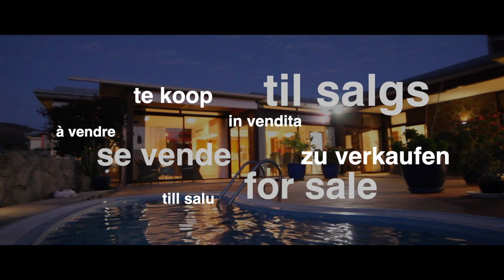Anfi Zafiro - Tauro - REMAX UTLAND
In 2020 RE/MAX won the Consumer Award for the fourth consecutive year